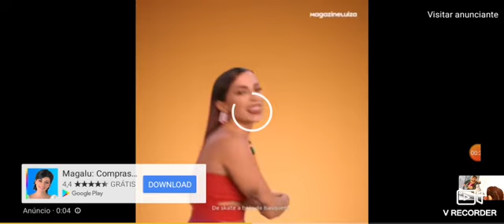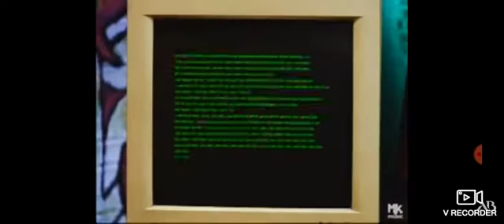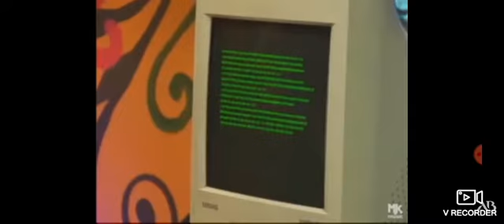thomas e seus amigos a grande descoberta leão fossa